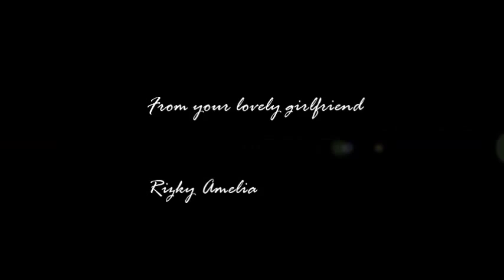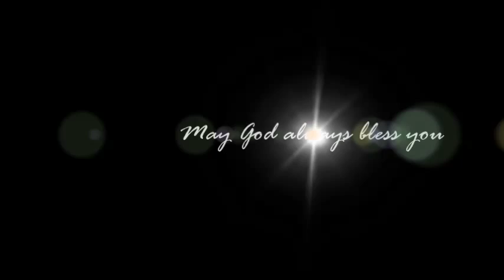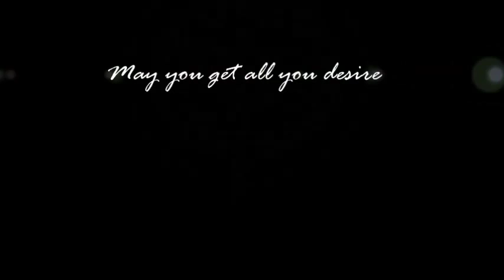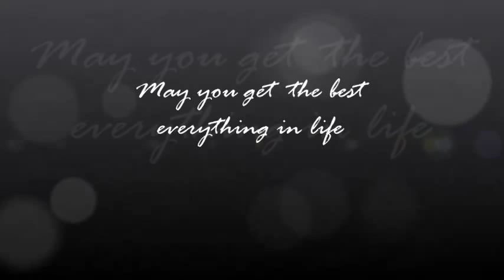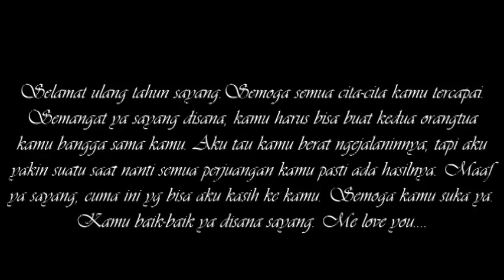Happy Birthday Angga Pradipta